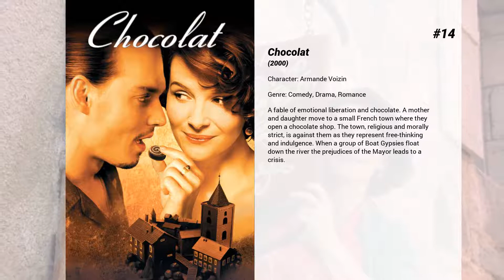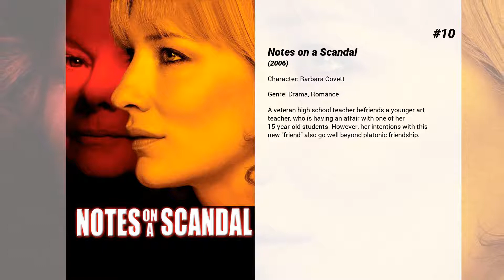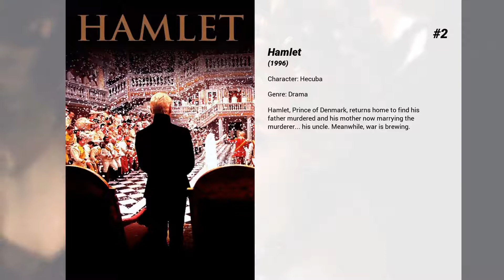Best Judi Dench movies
Welcome to... Best Judi Dench movies! In our channel you will find hundreds of TOPS and rankings of the best films of all genres, actors and nationalities.

Best Judi Dench movies presents...

15. The Best Exotic Marigold Hotel
British retirees travel to India to take up residence in what they believe is a newly restored hotel. Less luxurious than its advertisements, the Marigold Hotel nevertheless slowly begins to charm in unexpected ways as the residents find new purpose in their old age.

14. Chocolat
A fable of emotional liberation and chocolate. A mother and daughter move to a small French town where they open a chocolate shop. The town, religious and morally strict, is against them as they represent free-thinking and indulgence. When a group of Boat Gypsies float down the river the prejudices of the Mayor leads to a crisis.

13. Roald Dahl's Esio Trot
Mr. Hoppy is a shy old man who lives alone in an apartment building. For many years, he has been secretly in love with Mrs. Silver, a woman who lives below him.  Mr. Hoppy frequently leans over his balcony and exchanges polite conversation with Mrs. Silver, but he is too shy to disclose how he feels.  Mr. Hoppy longs to express his feelings to Mrs. Silver, but he can never bring his lips to form the words.  Mrs. Silver has a small pet tortoise, Alfie, whom she loves very much.  One morning, Mrs. Silver mentions to Mr. Hoppy that even though she has had Alfie for many years, her pet has only grown a tiny bit and has gained only 3 ounces in weight.  She confesses that she wishes she knew of some way to make her little Alfie grown into a larger, more dignified tortoise.  Mr. Hoppy suddenly thinks of a way to give Mrs. Silver her wish and win her affection.

12. A Room with a View
When Lucy Honeychurch and chaperon Charlotte Bartlett find themselves in Florence with rooms without views, fellow guests Mr Emerson and son George step in to remedy the situation. Meeting the Emersons could change Lucy's life forever but, once back in England, how will her experiences in Tuscany affect her marriage plans?

11. Skyfall
When Bond's latest assignment goes gravely wrong and agents around the world are exposed, MI6 is attacked forcing M to relocate the agency. These events cause her authority and position to be challenged by Gareth Mallory, the new Chairman of the Intelligence and Security Committee. With MI6 now compromised from both inside and out, M is left with one ally she can trust: Bond. 007 takes to the shadows - aided only by field agent, Eve - following a trail to the mysterious Silva, whose lethal and hidden motives have yet to reveal themselves.

10. Notes on a Scandal
A veteran high school teacher befriends a younger art teacher, who is having an affair with one of her 15-year-old students. However, her intentions with this new "friend" also go well beyond platonic friendship.

9. And the Oscar Goes To...

8. Jane Eyre
After a bleak childhood, Jane Eyre goes out into the world to become a governess. As she lives happily in her new position at Thornfield Hall, she meet the dark, cold, and abrupt master of the house, Mr. Rochester. Jane and her employer grow close in friendship and she soon finds herself falling in love with him. Happiness seems to have found Jane at last, but could Mr. Rochester's terrible secret be about to destroy it forever?

7. 84 Charing Cross Road
When a humorous script-reader in her New York apartment sees an ad in the Saturday Review of Literature for a bookstore in London that does mail order, she begins a very special correspondence and friendship with Frank Doel, the bookseller who works at Marks &amp; Co., 84 Charing Cross Road.

6. Everything or Nothing
A new feature documentary from Metro-Goldwyn-Mayer Studios, Passion Pictures and Red Box Films. Everything or Nothing: The Untold Story of 007. Directed by Stevan Riley (Fire In Babylon), Everything or Nothing focuses on three men with a shared dream – Bond producers Albert R. Broccoli, Harry Saltzman and author Ian Fleming. It’s the thrilling and inspiring narrative behind the longest running film franchise...